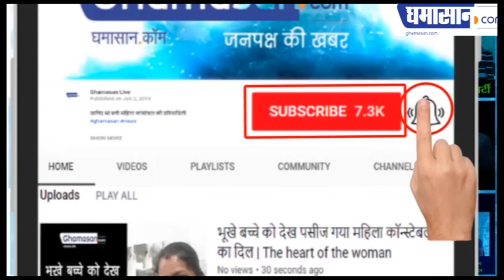जब सेट पर Emotional हुए उदित नारायण की आंखो से टपके आंसू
उदित नारायण ने सुनाई अपने स्ट्रगल की कहानी,

उदित नारायण की स्टोरी सुनी सभी हुए इमोशनल